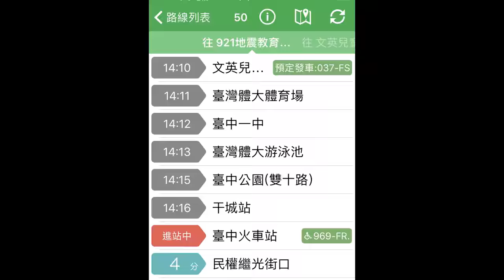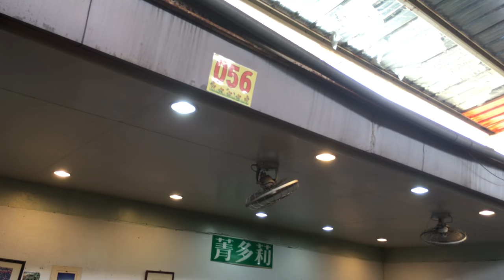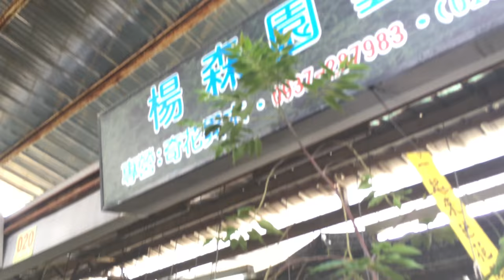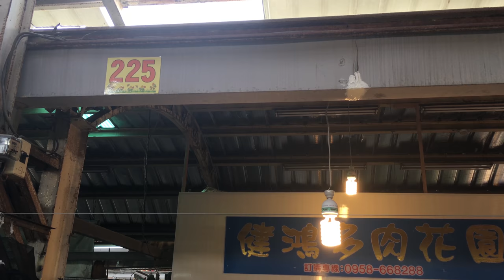【一起買肉去】#01 帶你去逛國光花市 買多肉 buy succulents together part1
不小心誤刪影片 所以重傳!!
國光花市假日才有開呦!!